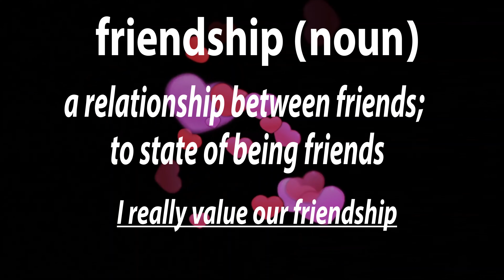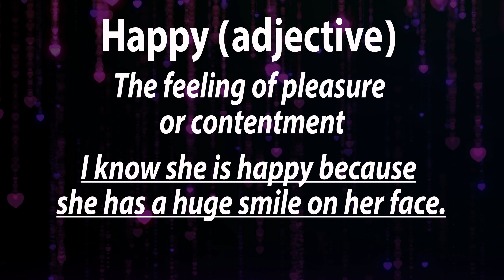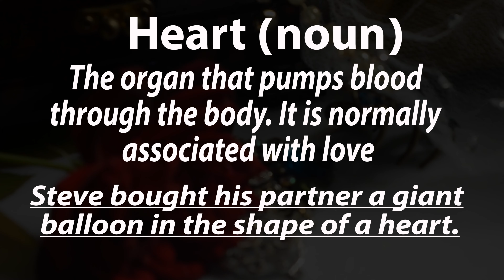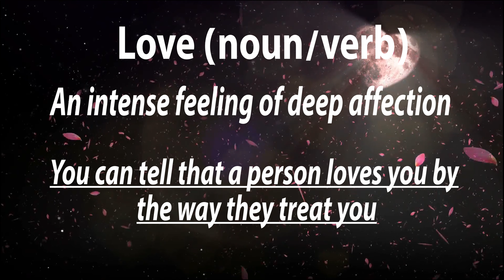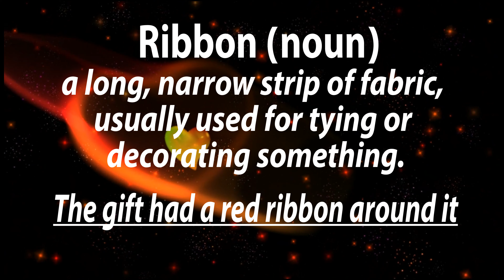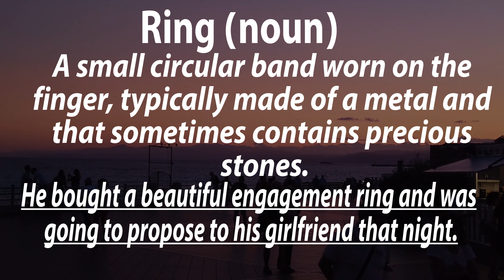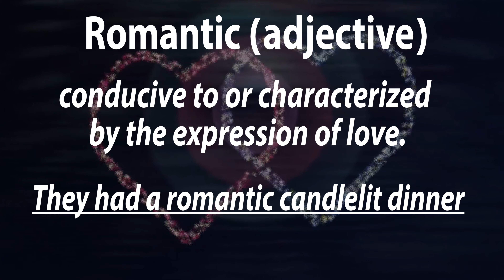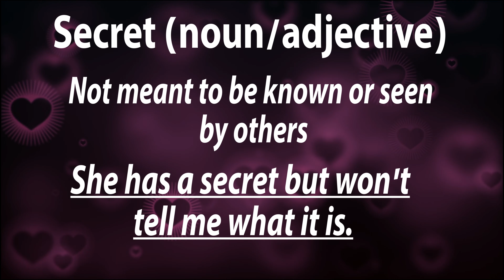Valentine's Day Vocabulary (Part 3) Valentine’s Love Vocabulary Sentence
kids vocabulary

English Vocabulary